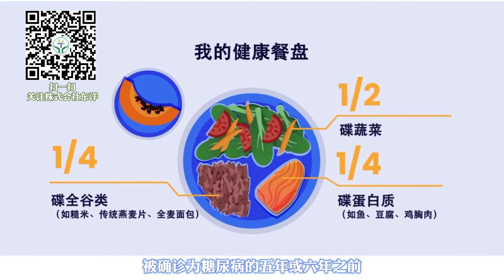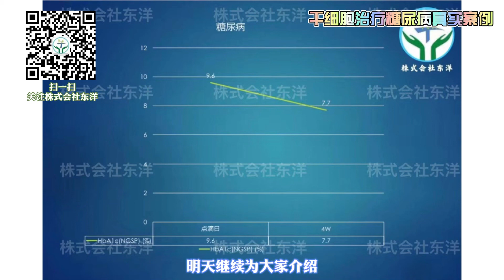iPS细胞治疗糖尿病原理更像是更换身体受损的“零件”，目前仍是试验阶段，而目前技术更加成熟的干细胞疗法治疗糖尿病，更多的是修复身体受损的“零件”，并且已经投入临床治疗，证实有效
我们可以通过改变生活方式来预防糖尿病的发生尤其是II型糖尿病，比如控制饮食，多运动。这些措施可能会有一定的效果，但作用有限，病情继续发展到需要注射胰岛素来控制血糖。其中的一个原因就是糖尿病会引起很多并发症，而直到其中一种并发症症状明显时，患者才会意识到自己患上了糖尿病。被确诊为糖尿病的5年或6年之前就会有患病的先兆，所以预防非常重要，而定期体检就能及时发现身体的异常。除了重视预防外，iPS细胞有望让受损机体“重启”。iPS细胞能够再分化成体内所有类型的细胞，例如可以诱导iPS细胞成为β细胞，并恢复体内的胰岛素产生。我们也可以利用这项技术来减少许多可怕的糖尿病并发症，通过诱导产生新的细胞去替代已受损的细胞，比如肾脏细胞或产生新的皮肤细胞加速伤口愈合等。这种iPS细胞技术未来将会充当发展治愈糖尿病新疗法的桥梁，并使我们迎来糖尿病不再威胁人生命的一天，而最终我们将会拥有一个没有糖尿病的世界。iPS细胞治疗糖尿病原理更像是更换身体受损的“零件”，目前仍是试验阶段，而目前技术更加成熟的干细胞疗法治疗糖尿病，更多的是修复身体受损的“零件”，并且已经投入临床治疗，证实有效。